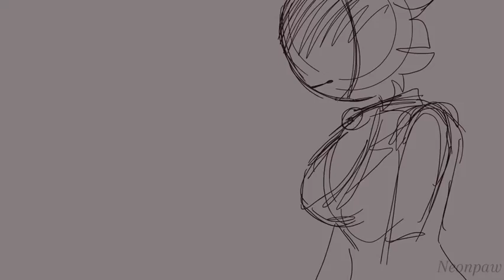Big and loud Animation //sketch animation//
My oc Dally!

I use toonsquid to animate, I probably won’t finish this so it just a sketch animation and I was kinda lazy with it but I think it was fun tho